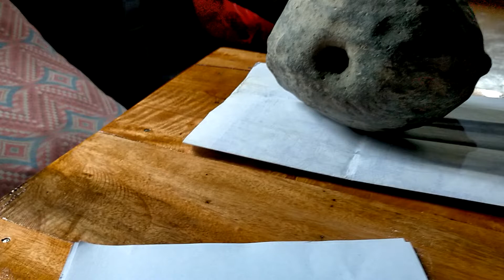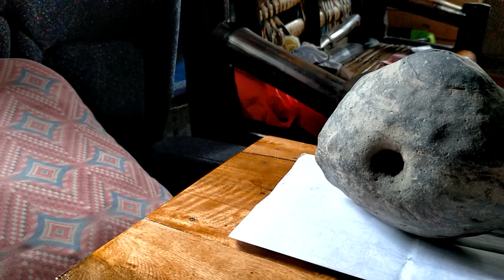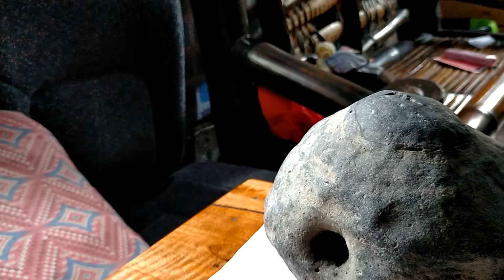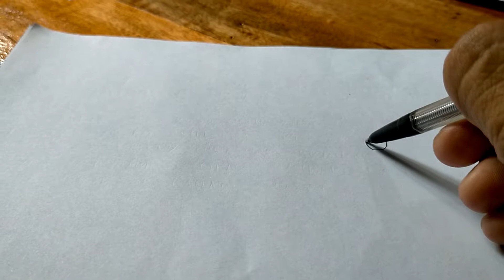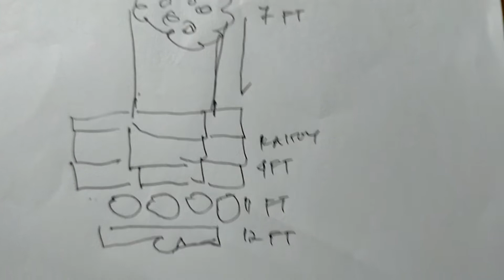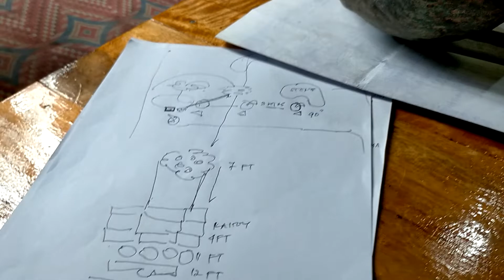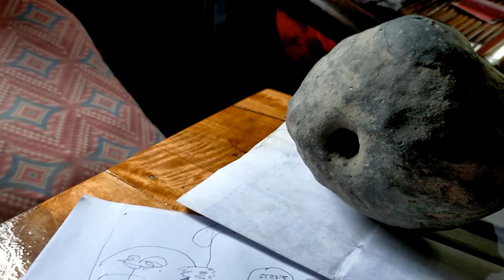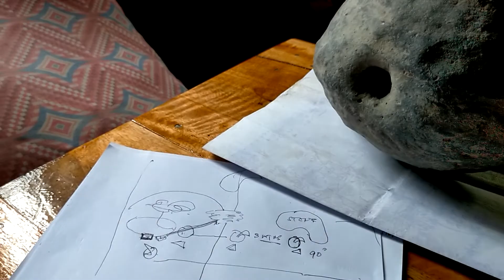yamashita treasure,old mangima road,manolo fortich bukidnon....